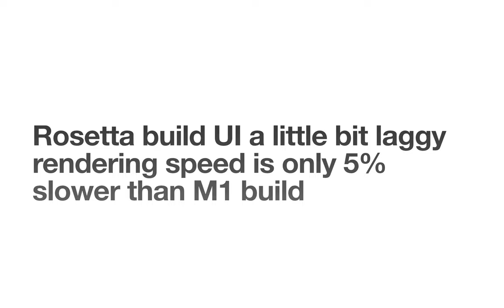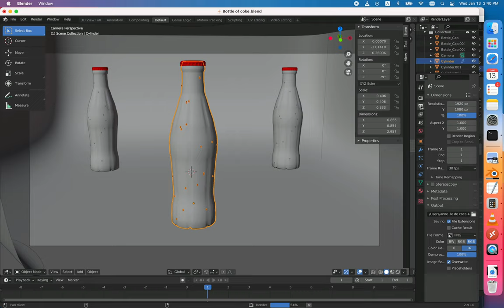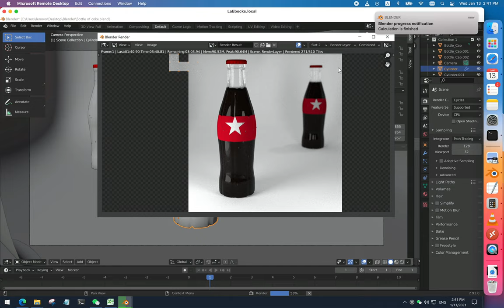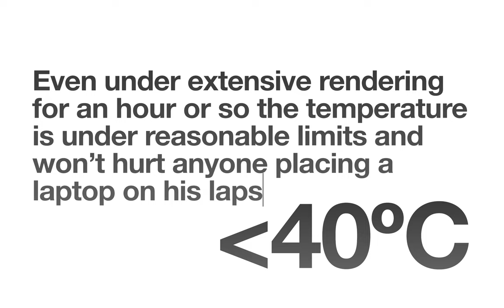BLENDER Apple Silicon M1 build Rosetta & M1, Thermals, Rendering, Performance, BMW27 benchmark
# M1 vs Rosetta
x86 Rosetta VS arm64 M1 build:
400s VS 382s (5% faster)

# Other CPUs
Desktop x86 render time comparison with the following machine:
rendered 4 times slower than M1 MacBook Air 8GB

# Other Macs
According to opendata.blender.org CPU render is roughly as fast as
e.g. in the following machine:
Apple MacBook Pro 15-Inch i7 Late 2016